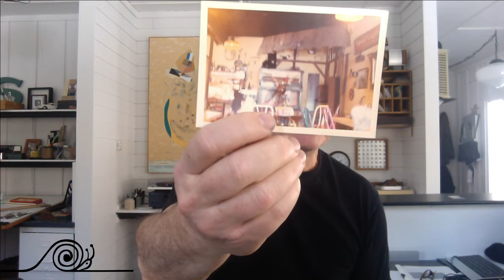The Heater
This is Story #2 in series regarding the History of a SmalesPace, a small Cafe & Music venue operated from 1970 to 1975 in London, Ontario, Canada. SmalePace had a surprising amount of activity for such a location and space. We hosted many varying musical acts from those who are active to those who may have been forgotten. I finally decided to create and archive these stories for whoever wants to hear them.

John Smale